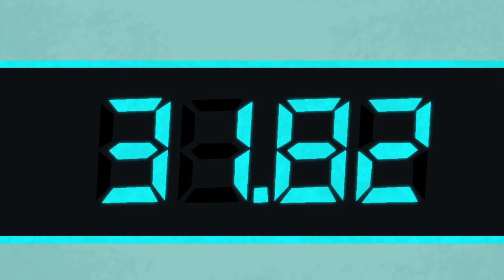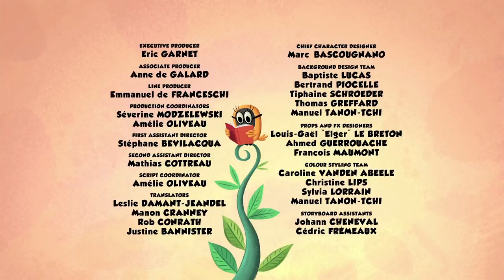Fresh air | Zip Zip English | Full Episodes | 2H | S1 & S2 | Cartoon for kids